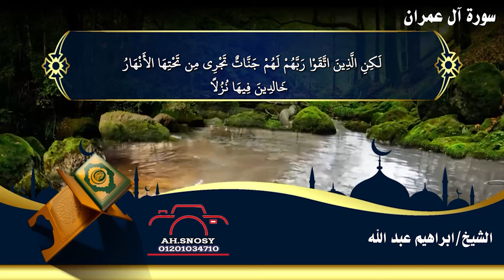سورة ال عمران تلاوة خاشعة بصوت الشيخ ابراهيم عبد الله خواتيم سورة ال عمران قران كريم